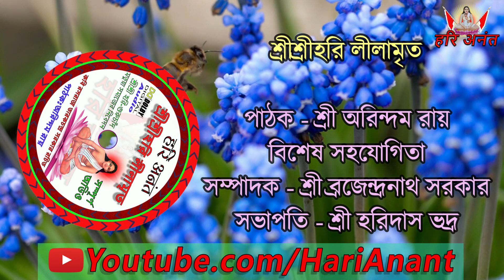অন্নপূর্ণা মাতার যশোদা আবেশ || শ্রীশ্রীহরি লীলামৃত || Shri Shri Harililamrit || 15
|| অন্নপূর্ণা মাতার যশোদা আবেশ ||

শ্রীশ্রীহরি লীলামৃত - আদিখণ্ড দ্বিতীয় তরঙ্গ
Shri Shri Harililamrita - Aadikhand Ditwiya Taranga

Shri Shri Harililamrit Audio Arindam Roy

শ্রীশ্রী হরি-গুরুচাঁদ মতুয়া সমাজের প্রথম নিবেদন--
শ্রীশ্রীহরি লীলামৃত (Audio DVD)
শ্রীশ্রীহরি লীলামৃত পাঠক - অরিন্দম রায়
বিশেষ সহযোগিতা - শ্রীশ্রী হরি-গুরুচাঁদ মতুয়া সমাজের শিক্ষা ও গবেষণা সম্পাদক - শ্রী ব্রজেন্দ্রনাথ সরকার
সভাপতি - শ্রী হরিদাস ভদ্র
সহসভাপতি - শ্রী অরিন্দম রায়।

The first dedication of Shri Shri Hari-Guruchand Matua Samaj--
Shri Shri Harililamrita (Audio DVD)
Shri Shri Harililamrita Pathak - Arindam Roy
Special Collaboration - Education and Research Secretary of Shri Shri Hari-Guruchand Matua Society - Shri Brajendranath Sarkar
President - Shri Haridas Bhadra
Vice President - Shri Arindam Roy.